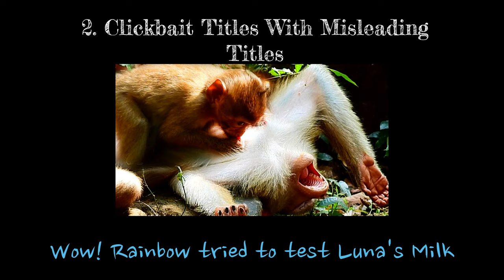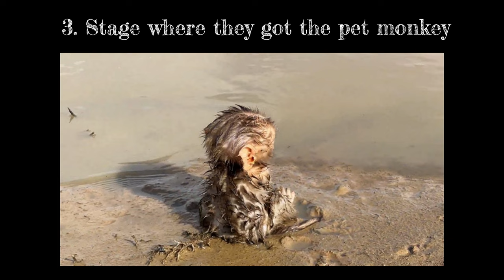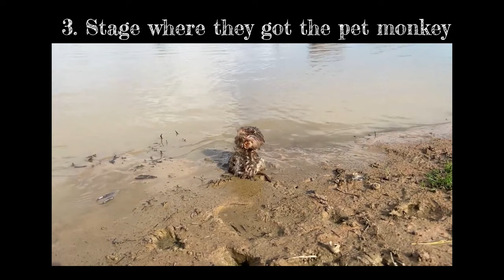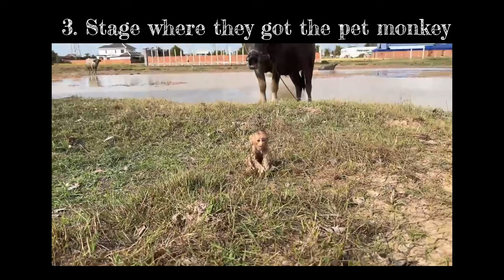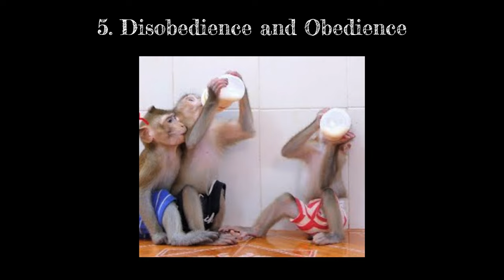10 Common Things Monkey VO's Do for Views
Don't be misled by monkey channels who are untruthful. Here are 10 examples in how you may be misled by content creators recording these monkeys. Once noticed, please report animal abuse and misleading content to YouTube!